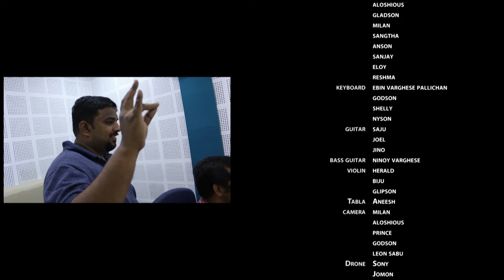EN AATHMANE | OFFICIAL VIDEO | INFANT JESUS CHOIR | NINOY VARGHESE | DEVOTIONAL SONG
Devotional Song By Infant Jesus Roman Catholic Church Thundathumkadavu

Music and Direction - Ninoy Varghese
Orchestration - Ebin Varghese Pallichan
Lyrics - Boban, Sheela, Leema, Ummachan
Studios - Music Lab, S&L Digital
Camera - Sony, Jomon, Milan, Godson, Aloshious, Prince, Antony
Final Editing - Godson, Milan
Final Mixing - Joby K Premose